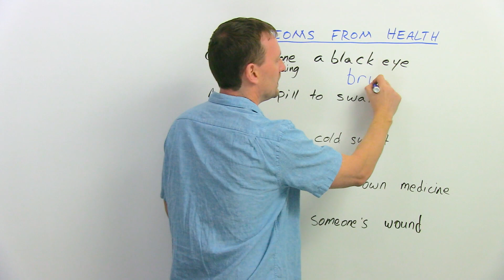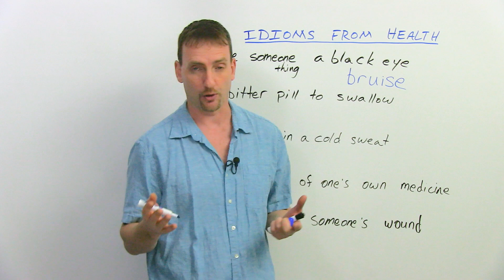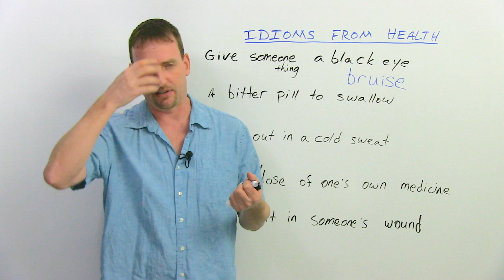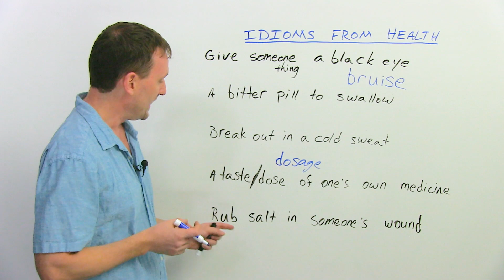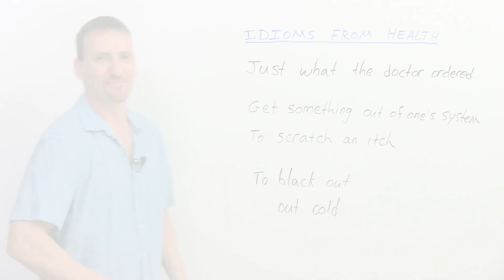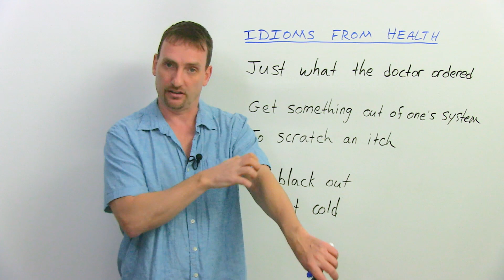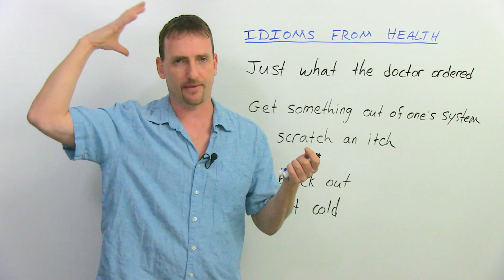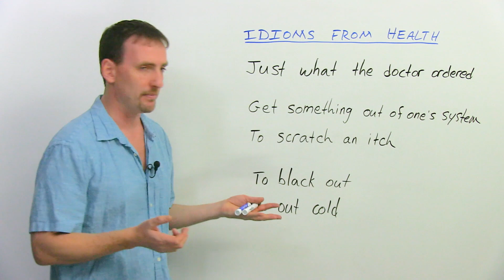10 English Idioms from Health & Medicine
Do idioms make you “break out in a cold sweat”? Then this lesson is “just what the doctor ordered”. That means that this lesson is perfect for you! Today, we will look at idioms from the world of health and medicine. I will teach you ten idioms that seem like they have something to do with health but that mean something quite different. Most of them allow you to express how you feel emotionally or physically. We will cover expressions like “rub salt in the wound”, “get a dose of your own medicine”, “scratch that itch”, “bitter pill to swallow”, and more. These are useful idioms that native English speakers use regularly. So watch the video, and do the quiz to test your understanding!

TRANSCRIPT

Hi. Welcome to engVid. I'm Adam. In today's video, I'm going to give you a few idioms from the health and medicine world. Now, of course, you know idioms are collection of words that may or may not mean exactly what the words suggest. So, these idioms can be literal, means... meaning they mean what they say, or they can mean something completely different. So, let's look at a few of these.

"To give someone or to give something a black eye". Now, if you punch somebody right in the face... right in the eye, it will get all black and maybe close a little bit. We call this "a black eye". It's like a big bruise. This is a good word to know. A "bruise" is, like, when something goes black; or if you go hit here and it gets all blue and black - that's a bruise. So, that's a black eye. But "to give someone a black eye" can also mean to hurt someone's reputation. Okay? Or a thing, like a company or a network. So, for example, a reporter misrepresented a certain story, and it turned out that this story was false, and so he... this reporter gave the network or gave the news channel a black eye, which means that their reputation is a little bit questionable; now people maybe don't trust this news network anymore. It could happen with a company, a government office, anything. If you do it to a person, you give someone a black eye means you hurt his or her reputation. Good.

"A bitter pill to swallow". So, a pill is like a little thing... when you're sick, you take a pill, you swallow it and it's... it usually doesn't taste good. If you don't take it with water and drink it quickly, it's very bitter. But we also use this idiom to mean that something is very difficult to accept. Okay? So, let's say I run a big company and I have to... it's a family company and I have a lot of staff, and I like all my staff and they like me, but the company is not doing very well financially, so I have to lay off; I have to fire a bunch of people, and that is a very bitter pill to swallow. I don't want to do it, but I have to. And they don't want to have to go, but they have to. Right? So it's a bitter pill to swallow. A more common example... let me give you another one: I work as an editor and sometimes people bring me their writing, and some people are just not very good writers, and so I have to tell them they're not very good writers, and that's a very bitter pill for them to swallow; they have a very difficult time accepting it. Okay? That's one example.

"Break out in a cold sweat". So, when you have a fever; when your temperature is too high inside, you're sweating - it means water is coming out of you, but you're cold at the same time. So, that's a "cold sweat". But we also use this idiom when we're afraid of something or we're very nervous about something. So, I was walking with my girlfriend down the street, and then I saw my other girlfriend coming the other direction. And suddenly I broke out in a cold sweat. And my girlfriend said: "What's wrong?" and I said: "Nothing." But she could see that it's a cold sweat - it means I'm afraid of something, and then she figured out what happened and I got into trouble. Just example. Okay?

"A taste" or "a dose of one's own medicine". So, the more common one is "taste", but sometimes you'll hear "dose". A "dose" is basically a portion, but we use it for a sickness. So: "a taste of one's own medicine"... when you take medicine, you take a dosage. This is the other way you might see it. The amount that you have to take of the medicine. But as an idiom, what we talk about is when you do something, and it's usually something negative, to somebody or to other people, and then suddenly that same thing is done to you - then that means you're getting a taste of your own medicine. So, if I say some bad things about this person, and I spread it around and I tell everybody: "Oh, yeah, this person did this or that", and everybody thinks: "Okay, whatever." And then somebody says it about me - everybody understands that I got a dose of my own medicine. I shouldn't be talking about other people, because I don't like it when it happens to me; when somebody says something about me. […]